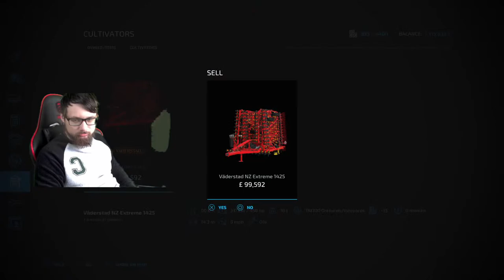Farming Simulator 22 - Let's Go Farming!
Hi Everyone Welcome To My Channel My Name Adrian I play Variety of games form Sony PlayStation little about me I am Autistic person and I have learning disabilities I Decided to started a new YouTube gaming channel  at age 27 year old because I love Playing All types of games form Sony PlayStation and I have been play games since 7 year so all my life it's gaming and I hope make like it and subscribing for gaming live streams and let's plays and Walkthrough and new games reviews and more about gaming world so like Share Subscribe please and comment